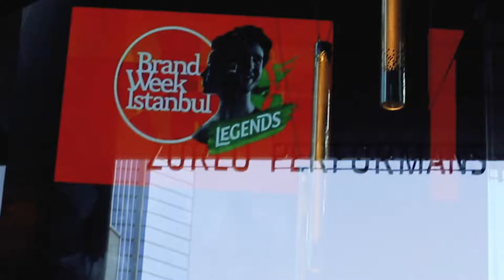Haile Owusu | Brand Week İstanbul Efsaneleri 006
Mashable’ın Baş Veri Bilimcisi Haile Owusu ile veri analitiğinden içerik optimizasyonuna, Mashable’ı farklılaştıran detayları konuştuk.

Yorumlar için → htttp://sherpa.blog/mashable-ongorusel-veri-analitiginden-nasil-besleniyor-haile-owusu-brand-week